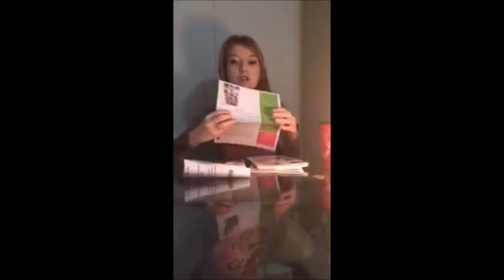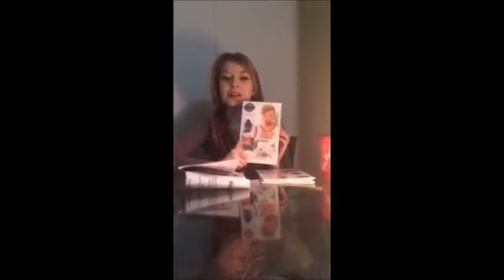Borrow Baskets! What are they & what do I send inside?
WHY SHOULD YOU TAKE HOME A BORROW BASKET? And what is a borrow basket, anyway?  **

Shout out to my little helper for this video. Couldn't have done it without him :)

#1 reason why working from home is the best. Your kids are your closest co-workers, and they are always only as far as a hall-way length away.